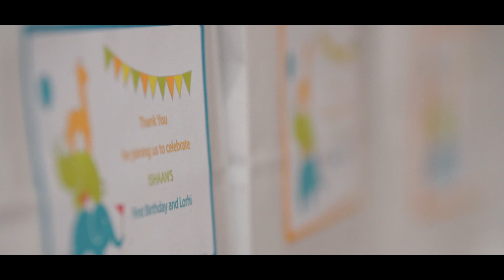Ishaan's 1st Birthday | Cinematic Highlights | 01-17-2015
1st Birthday Cinematic Highlights of Ishaan